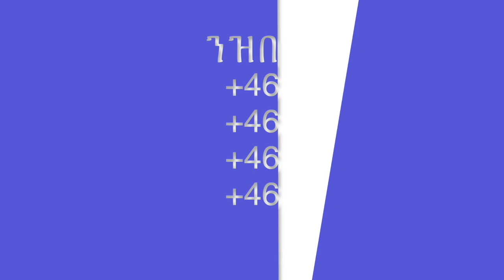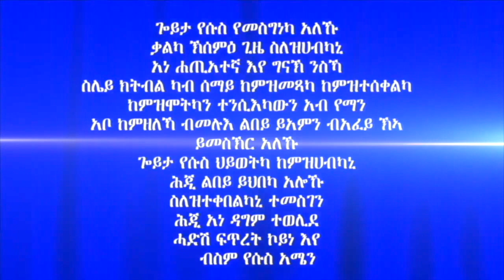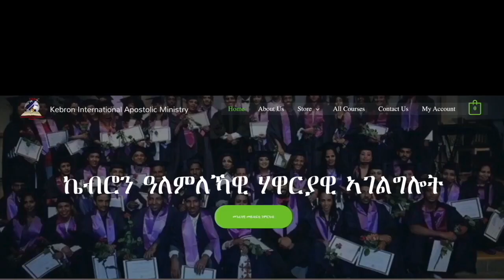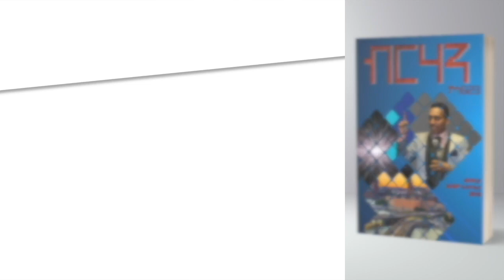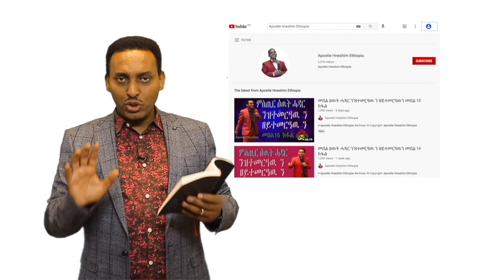168. "150 መዓልቲ'ዶ ንዘልኣለም" ብሃዋርያ ሕነሽም ኢትዮጵያ